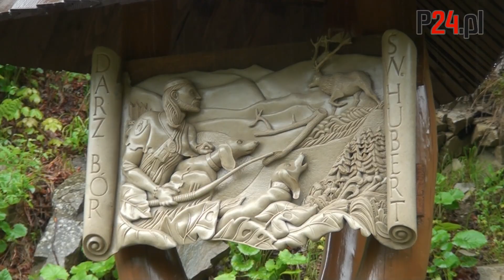BIESZCZADY: Zagroda żubrów w Mucznem uroczyście otwarta - P24.pl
BIESZCZADY. Oficjalne otwarcie zagrody pokazowej żubrów w Nadleśnictwie Stuposiany miało miejsce w czwartek 17 maja. Symbolicznego przecięcia wstęgi dokonali: Alicja Wosik, wicewojewoda podkarpacka, prof. Wanda Olech-Piasecka, prezes Stowarzyszenia Miłośników Żubrów i Edward Balwierczak, dyrektor RDLP w Krośnie.

Mimo obfitych opadów deszczu liczne grono przedstawicieli władz i miłośników bieszczadzkiej przyrody przybyło pod zawartą na głucho bramę obiektu. Po słowach powitania, głos zabrał dyrektor Edward Balwierczak, który przypomniał o wkładzie leśników w reintrodukcję żubra na tereny górskie.

To właśnie w Nadleśnictwie Stuposiany niemal pół wieku temu zbudowano pierwszą zagrodę aklimatyzacyjną, która zapoczątkowała hodowlę najliczniejszej obecnie górskiej populacji tego gatunku.
- Bardzo ważna jest dla nas społeczna akceptacja działań na rzecz ochrony przyrody i myślę, że możliwość oglądania żubrów w ich środowisku, będzie tę akceptację zwiększać. Jestem przekonany, że obiekt ten znakomicie przysłuży się nie tylko edukacji przyrodniczej prowadzonej przez Lasy Państwowe, ale stanie się też ważnym elementem promocji turystyki dla całego regionu. -- mówił dyrektor Balwierczak

Następnie obecni księża kapelani i proboszcz parafii Ustrzyki Górne poświęcili stojącą nieopodal bramy kapliczkę z płaskorzeźbą św. Huberta autorstwa leśnika Piotra Kazimierczaka. Kolejnym punktem było przerąbanie jedlinowej wstęgi broniącej dostępu do bramy, po czym nadleśniczy Jan Mazur otworzył wrota obiektu. Jako pierwsza przekroczyła je tego dnia wicewojewoda Alicja Wosik.

Uczestnicy przeszli następnie na pierwszy z tarasów widokowych, gdzie już w towarzystwie pozujących do zdjęć sześciu żubrów, głos zabierali goście, m.in. Bogdan Rzońca, poseł na Sejm RP, Krzysztof Mróz, wójt Gminy Lutowiska.

Impreza zakończyła się poczęstunkiem w hotelu w Mucznem, gdzie zaprezentowano walory niedawno utworzonego Leśnego Kompleksu Promocyjnego „Lasy Bieszczadzkie". W specjalnym namiocie obejrzeć można było koncepcję graficzną projektowanego Centrum Promocji Leśnictwa w Mucznem.

Zagroda pokazowa położona jest przy trasie Stuposiany-Muczne, nad potokiem Czerwonym, w uroczysku Krutyjówka. Czynna jest w godzinach od 9-19. Jej zwiedzanie jest bezpłatne.